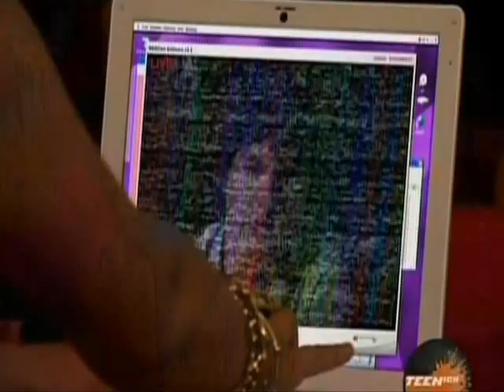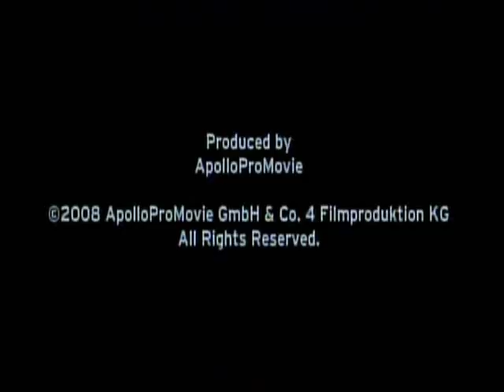Zoey 101-Trading Places Part 2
This is the second part of the Zoey 101 Trading Places Episode.
ALL COPYRIGHT & OWNERSHIP RIGHTS GOES DIRECTLY TO DISNEY CHANNEL, DISNEY XD, & VIACOM. DISNEY CHANNEL COPYRIGHT RESERVED LTD. VIACOM COPYRIGHT RESERVED LTD.